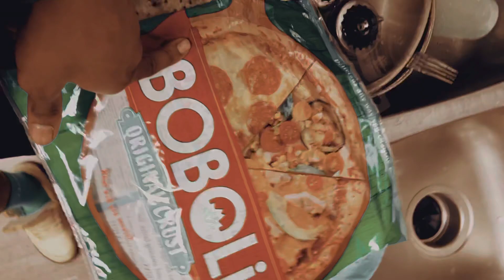i cooked a pizza & dropped a mixtape go listen 🎧